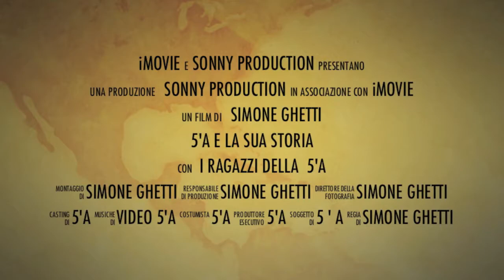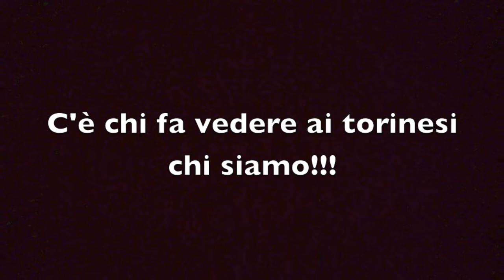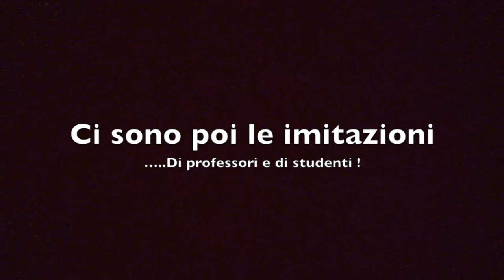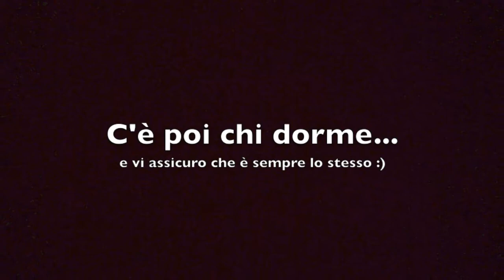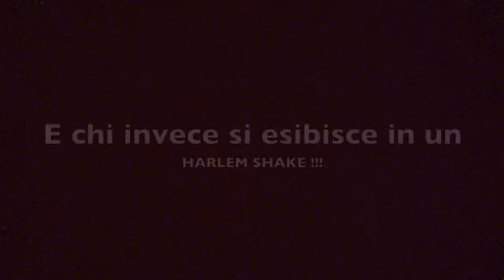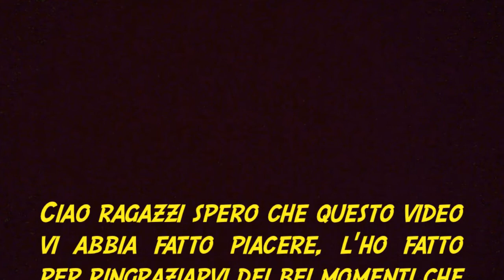5'A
Le migliori scene della classe migliore, 5'A!